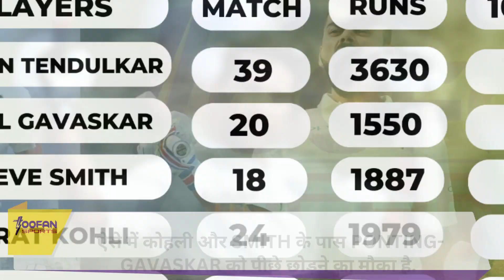VIRAT और SMITH मे से कौन सबसे पहले तोड़ेगा Ricky Ponting का RECORD?